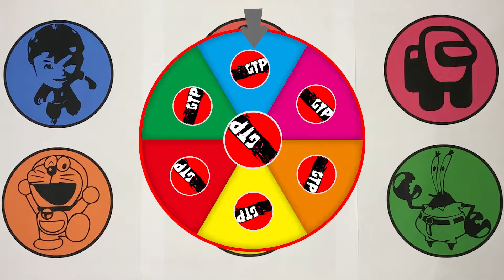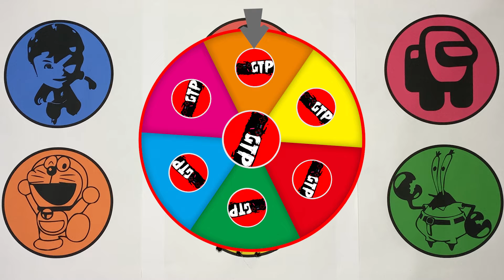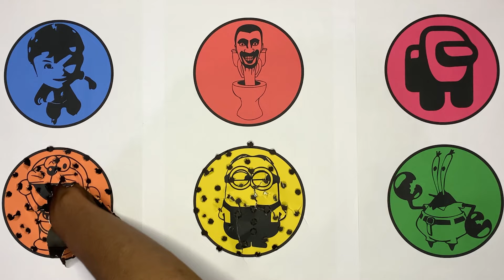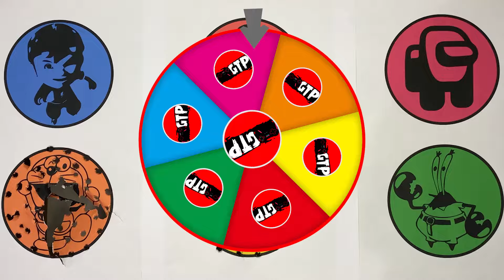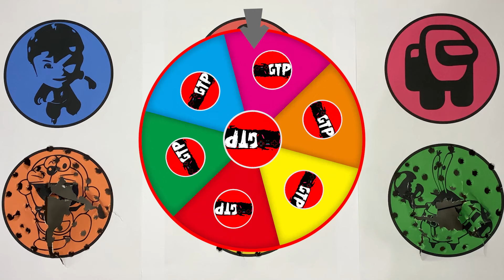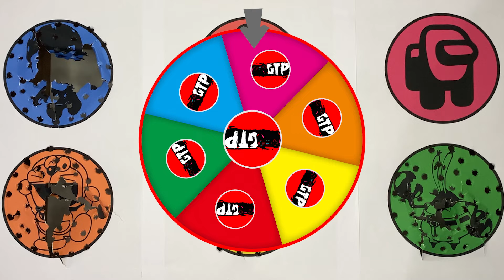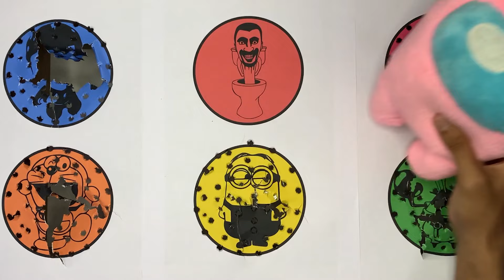GTP BoboiBoy, Skibidi Toilet, Among Us, Doraemon, Minions, MR Crab